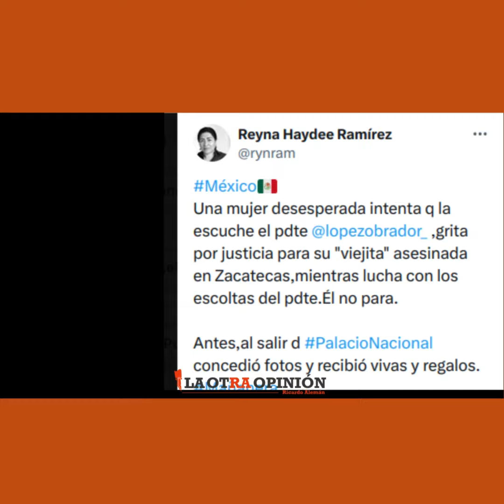Mujer grita por justicia para su viejita asesinada en Zacatecas,mientras lucha con escoltas de AMLO